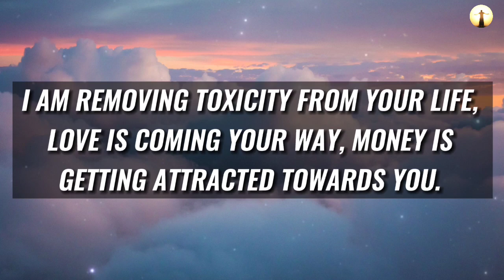God Message For You Today | Today You Ignore Me Tomorrow Will Ignore You 🕊 - God Says | Jesus msg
Topics covered:

This Video Includes All These Searches 👇
1. God message for you today
2. God message for me
3. Jesus Christ message
4. God quotes
5. Bible quotes
6. Message from god
7. Prayer